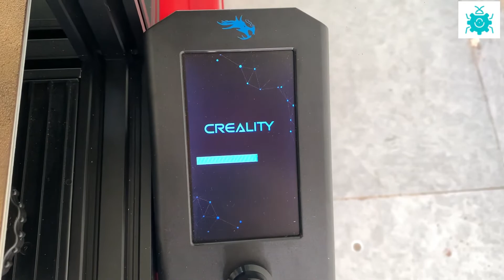Ender 3 V2 Auto power off switch - simple!!!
I don't understand why the manufacturer doesn't have a built-in auto power off feature after it's done. It makes us have to upgrade ourselves right?

All information in this video is gathered from my experience with 3D printers, if there’s anything incorrect or that could be improved on, feel free to let me know in the comments below so we can bring better videos to you in the future!